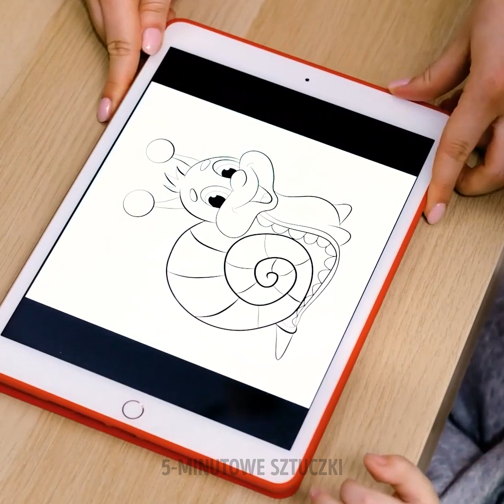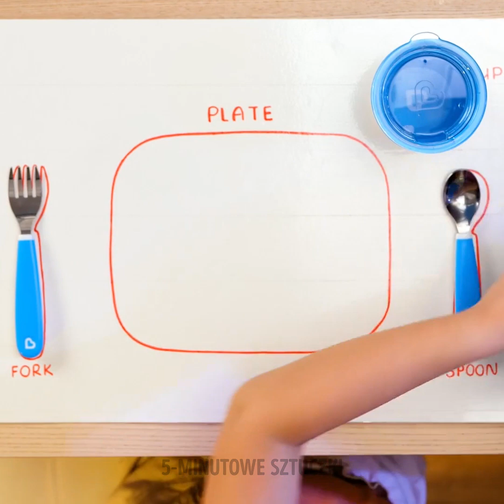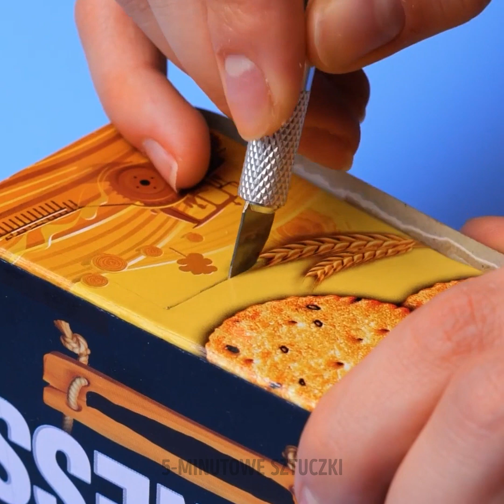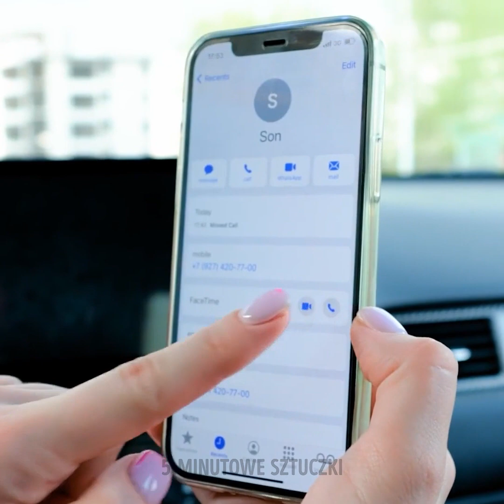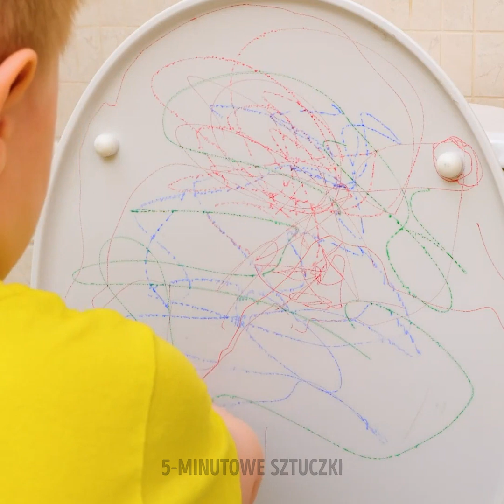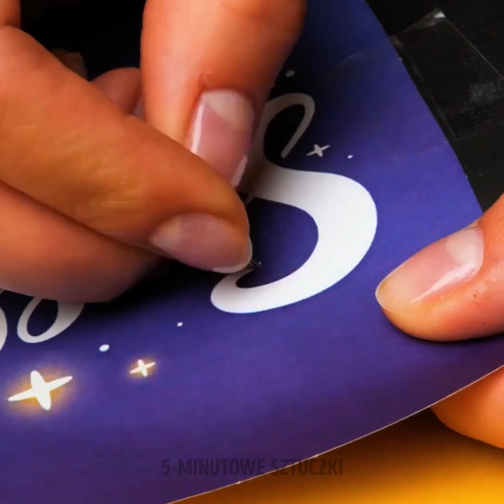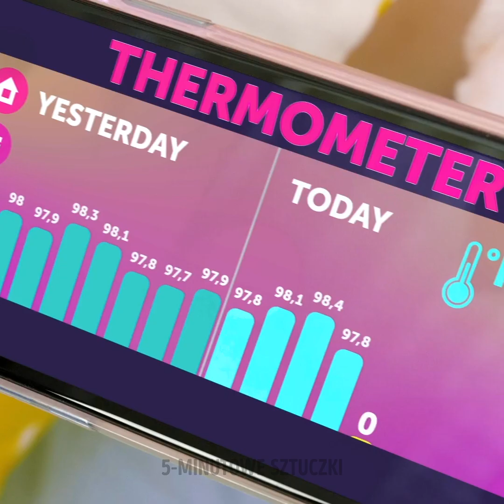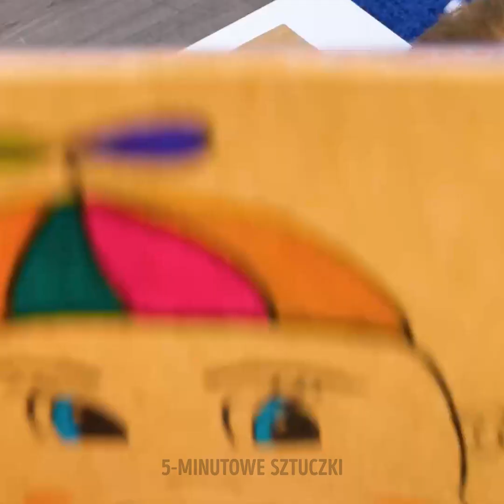PRAKTYCZNE SZTUCZKI DLA MĄDRYCH RODZICÓW || PROJEKTY DO WYKONANIA WSPÓLNIE Z DZIEĆMI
Wychowywanie dzieci jest wymagające, ale nie aż tak uciążliwe, jak mogłoby się wydawać, zwłaszcza jeśli młody rodzic zna odpowiednie sztuczki na różne sytuacje.
Wspólne projekty to jeden z najlepszych sposobów na spędzanie czasu z dziećmi i tworzenie z nimi więzi. W filmiku znajdziecie instrukcje, jak wykonać piękny domek z tektury, albo ciekawą zabawkę z papieru i baloników.
Dzieci jak to dzieci: są łase na słodycze, za to uparcie odmawiają zdrowego jedzenia. Spróbujcie ukrywać łakocie, natomiast zostawiajcie na widoku warzywa i owoce. Pokażemy wam też, jak dekorować jedzenie - maluchy chętniej sięgną po kanapkę, jeśli będzie na niej zabawny rysunek.
Wycieczka na plażę, albo choćby do piaskownicy to dla waszych pociech niezła frajda. Tyle że po takiej eskapadzie nieodmiennie znoszą do domu piasek. Wilgotny piasek ze stóp najłatwiej usuniecie przy pomocy zasypki dla niemowląt.
Starajcie się nie wyrzucać pochopnie dziecięcych ubranek - nie tak trudno znaleźć dla nich nowe zastosowanie! Na przykład, starą sukienkę zamienicie na uroczy plecaczek dla córeczki. Koniecznie obejrzyjcie do końca, aby nie pominąć żadnej przydatnej rady, między innymi jak uczyć dzieci regularnego mycia rąk, zębów oraz schludnego składania swoich ubrań.

ZNACZNIKI CZASU:
04:14 Mini laptop
08:55 Jak bez awantury dawać dzieciom leki
14:56 Przydatne gadżety łazienkowe
21:13 Pomysł na zdrową przekąskę
30:45 Co to znaczy być tatą
43:11 Przepis na smakowitą kanapkę
51:28 Przeróbki dziecięcych ubranek dla sprytnych mam